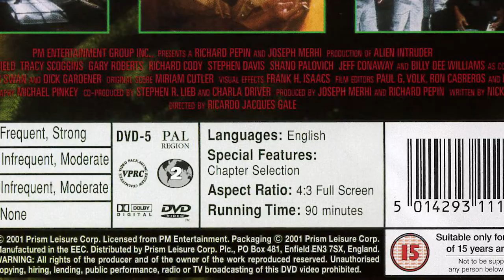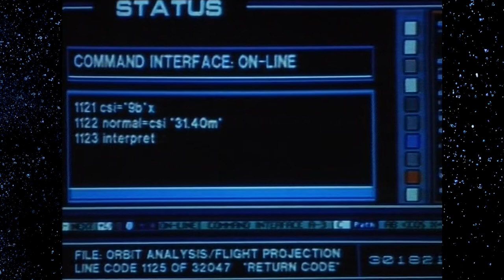Alien Intruder review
In space...no one can hear you complain! Space cake anyone?